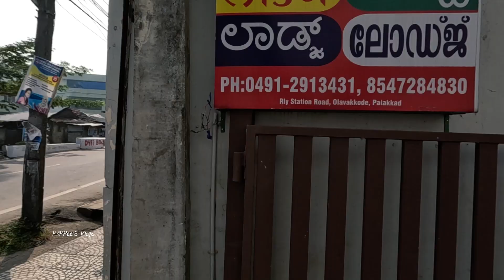A day at Pollachi market...😍|paappiie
PAPPee'S Vlogz
From -kerala ( India )sanjumathew